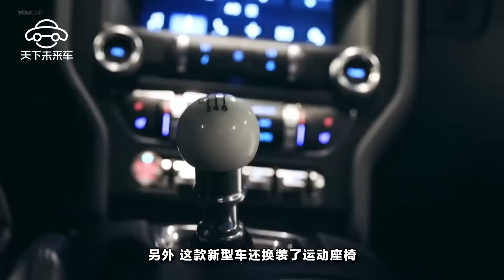向初代致敬，最原始的肌肉跑車，福特Mustang Bullitt正式發布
福特Mustang Bullitt是美式經典跑車。這款跑車不僅抓住了現代時尚元素，更是向電影中的經典致敬。而且過不了多久這款新型跑車很快就能在國內上市，這一消息的出現很快就引起了國內眾多愛車人士的共鳴，希望這輛車能夠快速走向中國市場。